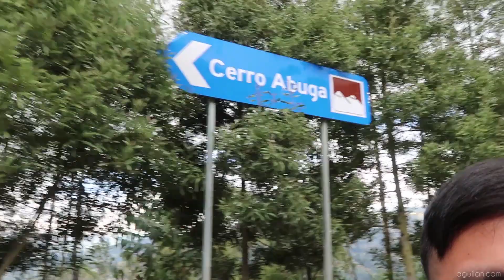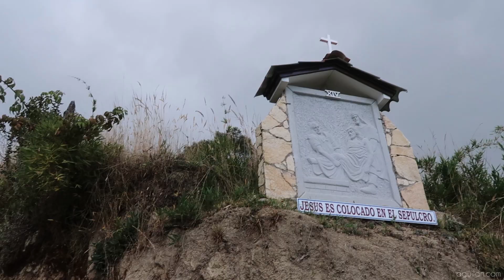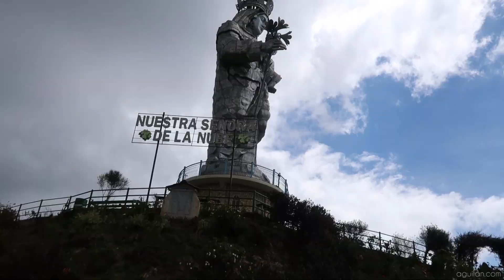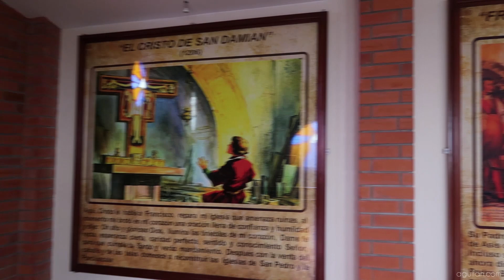Mamita ya llegue a sus pies! Vlog # 013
En esta ocasión nos dirigimos hasta la cima del cerro Abuga de la ciudad de Azogues para conocer y visitar la imagen de La Santísima Virgen de La Nube.  Acompañenos en este recorrido por este hermoso lugar.